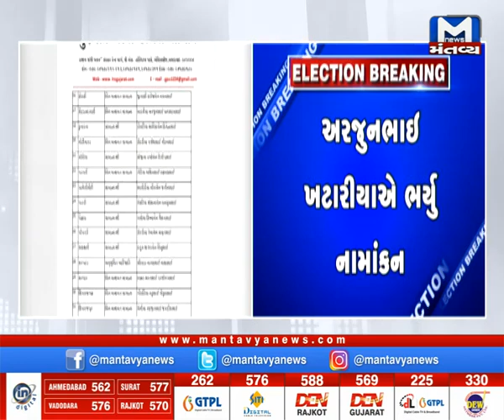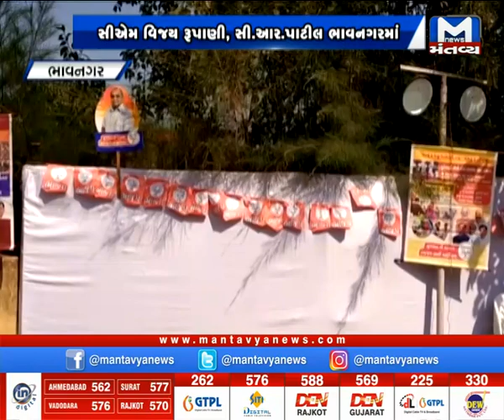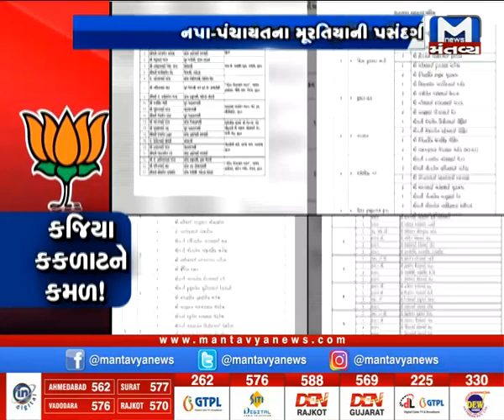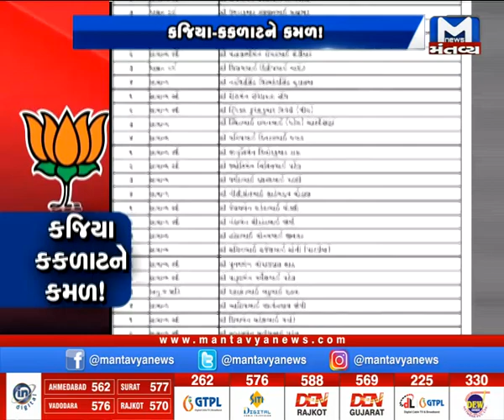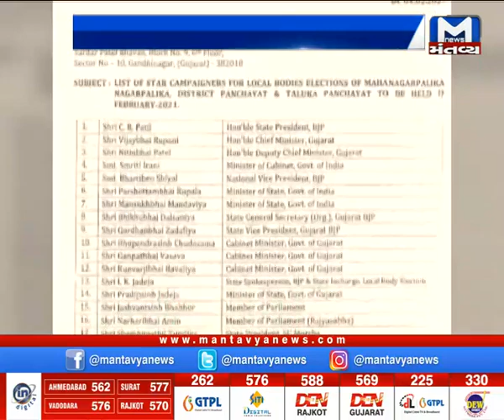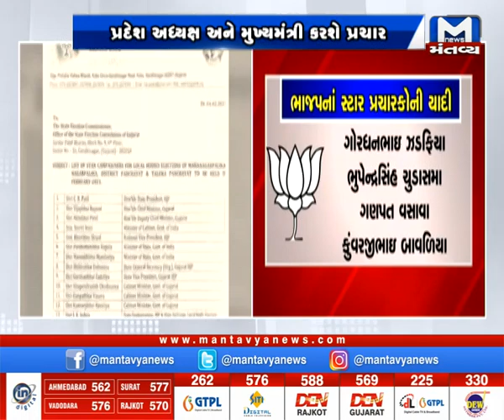મહાનગરોના સમાચાર માટે જુઓ...Metro News